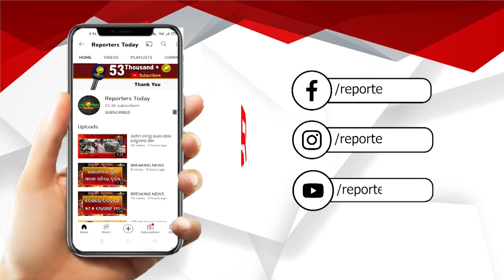ଅର୍ଥଲଗାଣ ସଂସ୍ଥା ନାଁରେ ସାଘାଂତିକ ଅଭିଯୋଗ